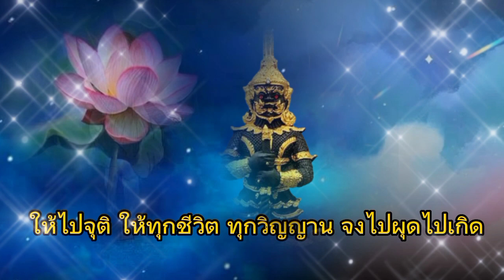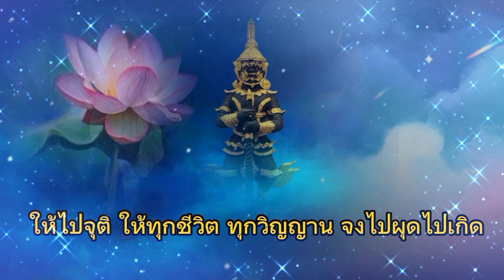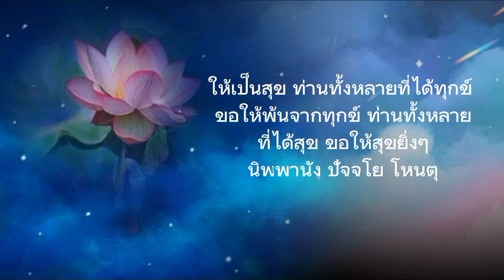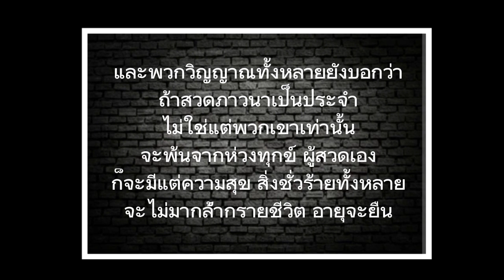คาถาล้างกรรม(หลวงพ่อปาน วัดบางนมโค)ปัดเป่าสิ่งชั่วร้าย อายุยืนยาว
คาถาล้างกรรม
(หลวงพ่อปาน วัดบางนมโค)

พระคาถานี้คุณยายฟื้น ข้างวัดบางนมโคท่านมักมาขึ้นพระกรรมฐานกับหลวงปู่ปาน เป็นประจำ วันหนึ่งมีชายสองคนมาคุมร่างแกไปถึงสำนักพระยายมราชเมื่อตรวจดูก็รู้ว่าเอามาผิดคน ท่านพระยายมราช จึงให้เอาไปส่งก่อนกลับท่านได้ฝากสองคาถานี้ให้นำมาถวายหลวงปุ่ปาน วัดบางนมโค คือ๑.คาถาล้างกรรม เพื่อที่ลูกหลานคนใดได้สวดบรรพบุรุษจะบรรเทากรรมหนักลง และ๒.บทกรวดน้ำ ที่สามารถกรวดให้แก่วิญญาณสัมภเวสีให้พ้นทุกข์ เมื่อคืนมายังเมืองมนุษย์คุณยายฟื้น ได้นำมาถวายหลวงปู่ปาน ซึ่งคาถานี้อยู่ในหนังสือเล่มเก่าของวัดบางนมโค

(ให้ตั้งนะโม 3 จบ)

พุทโธ อะระหัง อะระหัง พุทโธ ท้าวเวสสุวัณโณ
พุทโธ อะระหัง กัมมะโตเมตัง กัมมะภันทะนัง ชีวิตตังให้ไปจุติ ให้ทุกชีวิตทุกวิญญาณจงไปผุดไปเกิด          (3 จบ)

บทกรวดน้ำ
*อิมินา ปุญญกัมเมนะ ขอเดชเดชะกุศลผลบุญ ที่ข้าพเจ้าอุทิศไปให้คุณบิดามารดา ญาติกาทั้งหลาย สมณชีพราหมณ์ อีกทั้งเรือด ริ้น ลา พระอินทร์เจ้าฟ้า พระโคดม พระพรหมมีฤทธิ์ พระอาทิตย์ พระจันทร์ พระเพชรฉลูกรรณ พระมาตุลี พระกรุงพาลี พระภูมิเจ้าที่ แม่ซื้อพันจิต พระผู้ศักดิ์สิทธิ์ ที่นำข้าพเจ้ามาเกิดในท้องพระพุทธศาสนา แม่พระคงคาไหล แม่พระเพลิง แม่พระพาย แม่พระฉูดฉาด พญายมราช ท้าวเวสสุวัณ ท้าวจตุโลกบาลทั้งสี่ นายสมุห์บัญชี ตัวข้าพเจ้านี้ได้กระทำผิด จะขอแผ่อุทิศไปยังฝูงผีทั้งหลาย ปิดอบายให้มั่น เปิดประตูสวรรค์ให้สว่างกระจ่างแจ้ง เกิดในเมืองมนุษย์ให้เป็นสุข เกิดในเมืองสวรรค์ให้เป็นสุข ท่านทั้งหลายที่ได้ทุกข์ ขอให้พ้นจากทุกข์ ท่านทั้งหลายที่ได้สุข ขอให้สุขยิ่งๆ นิพพานัง ปัจจโย โหนตุ
พุทธัง ชั่วอนันตัง ธัมมัง ชั่วจักวาลัง สังฆัง นิพพานัง ปัจจโย โหนตุ

และพวกวิญญาณทั้งหลายยังบอกว่า ถ้าสวดภาวนาเป็นประจำ ไม่ใช่แต่พวกเขาเท่านั้นจะพ้นจากห่วงทุกข์ ผู้สวดเองก็จะมีแต่ความสุข สิ่งชั่วร้ายทั้งหลายจะไม่มากล้ำกรายชีวิต อายุจะยืน

( เป็นความเชื่อส่วนบุคคล
โปรดใช้วิจารณญาณในการรับฟังและรับชม ขอบคุณที่ติดตามรับฟังและรับชมด้วยดีเสมอมาครับ)

หากผิดพลาดประการใด
ต้องขออภัยด้วยครับ

กดไลน์ กดแชร์ เพื่อจะได้ไม่พลาดคลิปใหม่ๆจากช่องของเรา ด้วยนะครับ